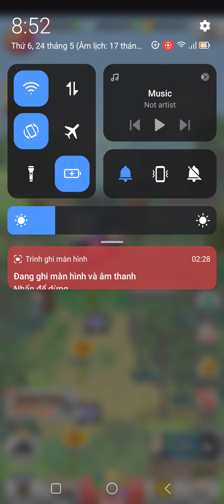[TR PUZZ REVE FR] Tokyo Gang Survival, partie 2